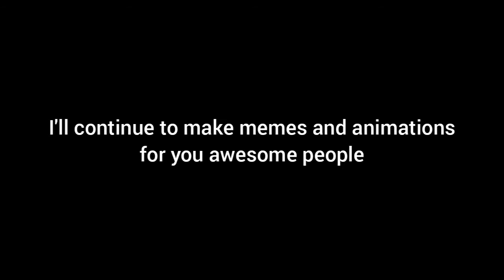Letting someone use your phone | Hazbin Hotel animatic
Angel's getting a little paranoid